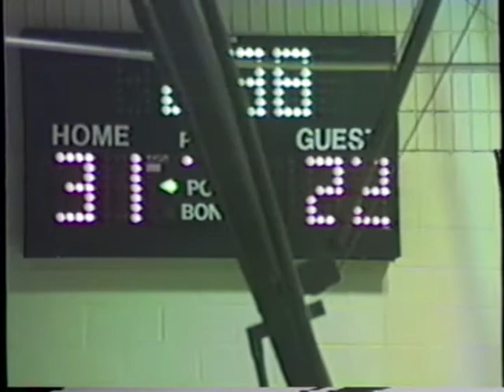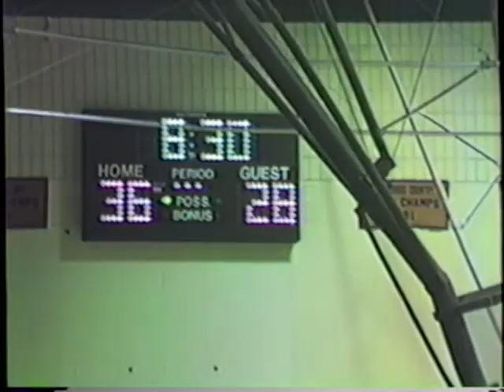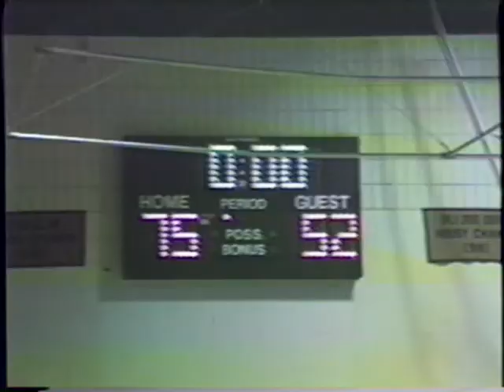Shelton 75 Lyman Hall 52 1988 02 12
Regular season Housatonic League basketball game played between Shelton High School and Lyman Hall High School on February 12, 1988. Shelton won 75-52.